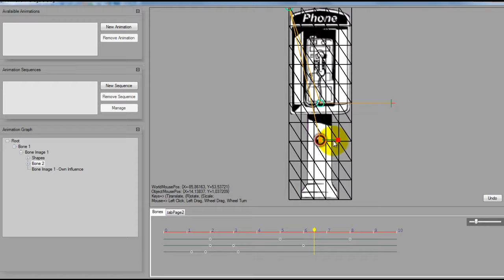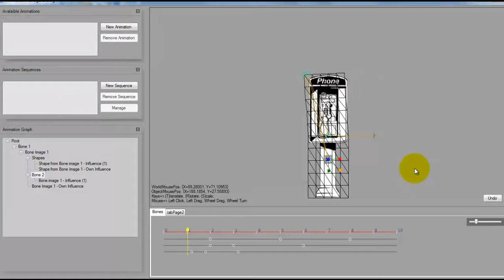Sprite Editor 0.4 (WIP)